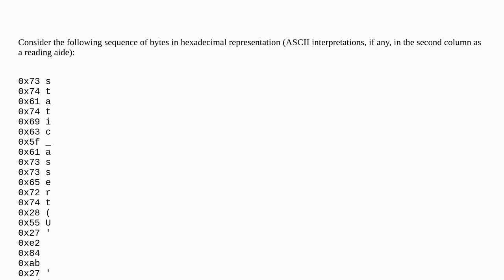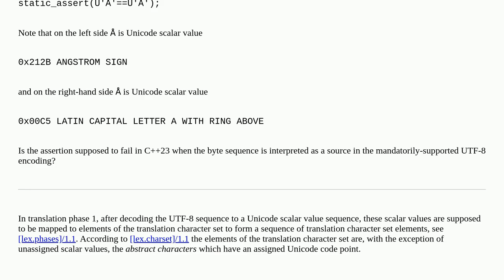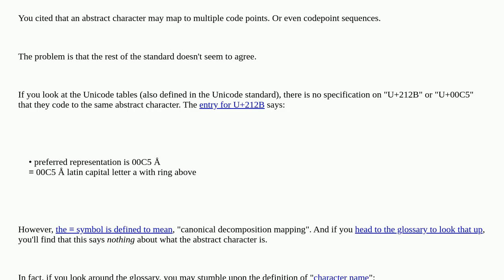Do abstract characters in the translation character set differ from Unicode scalar values?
A special thanks goes out to the community

  c++23 language-lawyer c++ unicode